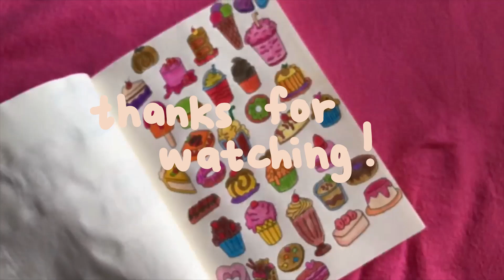Draw with me ✏️ | Cute desserts 🍰🧁 | Colored pencil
Draw with me! I'm drawing cute colorful desserts🍰🧁